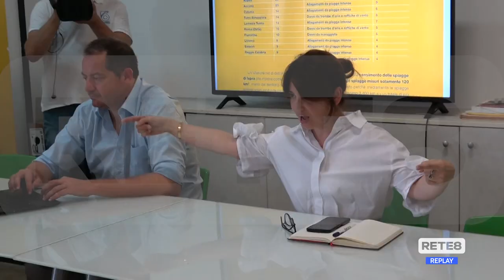Legambiente - Rapporto Spiagge 2024